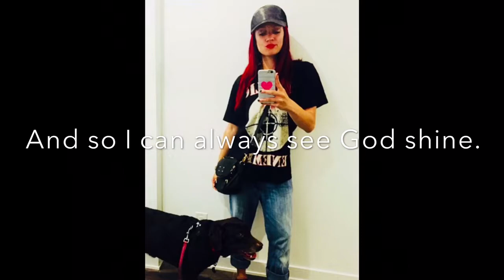PENNY’S MOM - THE BOOK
©️ 2018